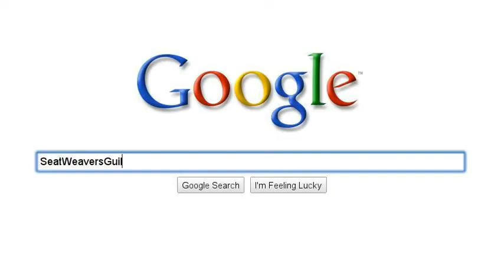The SeatWeavers' Guild, Inc.--Chair Caning Group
The SeatWeavers' Guild, Inc.®--Join the nation's only chair caning guild and become a part of the movement to perpetuate the art and craft of chair seat weaving so it doesn't become a lost art. We're a 501(c3) non-profit organization formed in 2007 and run totally by volunteers. You've found your tribe and community!